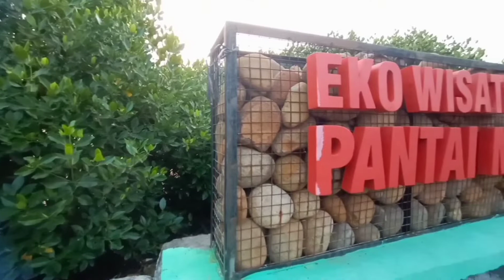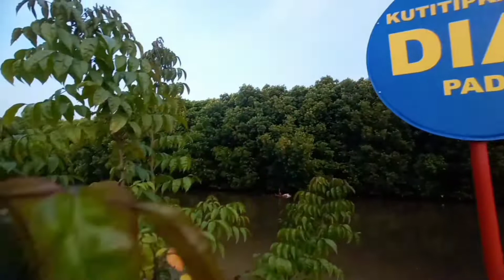Spot pantai irigasi mangkang pantaimangunharjo explore